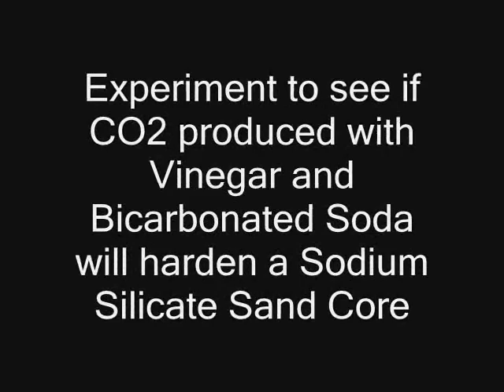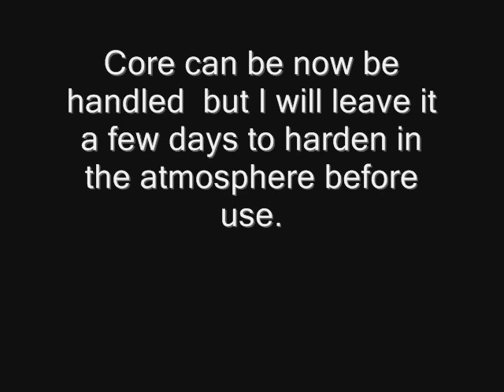Metal Casting at Home Part 19 Experiment with Core Making.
This was an experiment to see if carbon dioxide produced with  vinegar and bicarbonated soda could be used to harden a sodium silicate sand core.
The result was a success and is a cheaper alternative to buying bottled CO2.